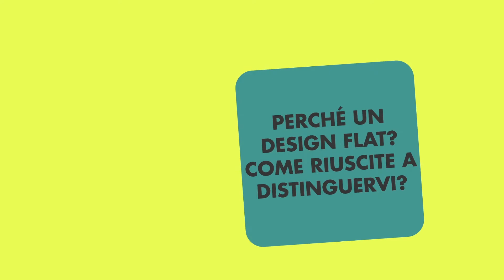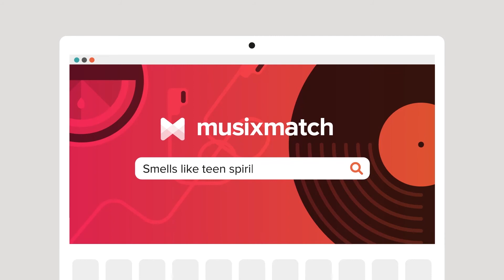Interview with ILLO (Videos for innovative things)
about their experience as motion graphics studio, about the organization of their work, about the trends and the future of motion graphics and about the influence of Cinema Engineering studies on their professional career.

This video was created by Chroma Chi? as an exercise for the VFX class of Cinema and Media Engineering.